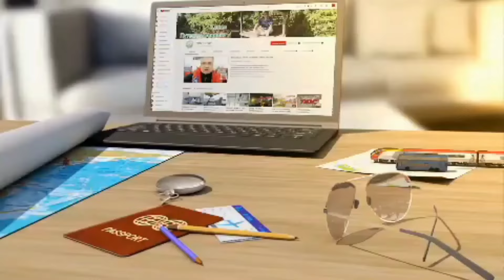Выживание, в поисках еды на тропическом острове. Охота на кальмара с каяка.